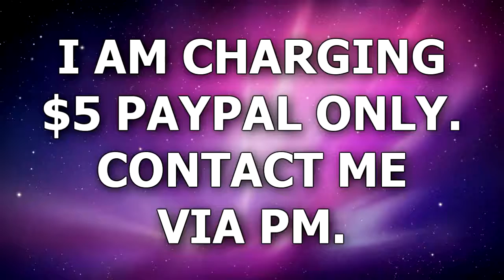I HAVE A NEW CHANNEL ! GO SUBSCRIBE !